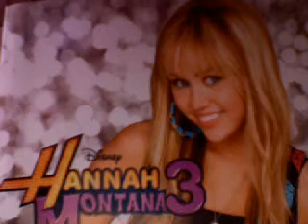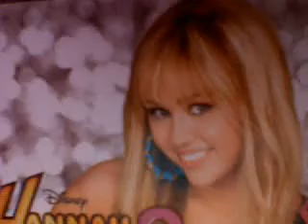Hannah Montana - Let's Do This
Here's a song from Hannah's new Album. injoy and comment and rate